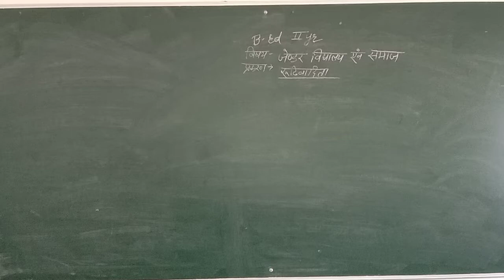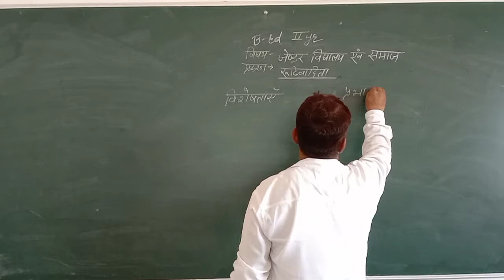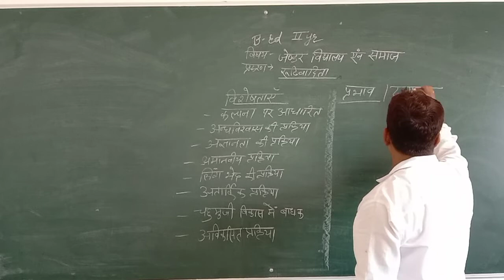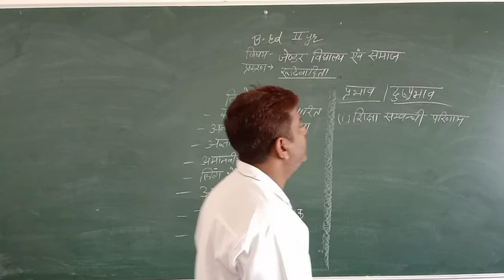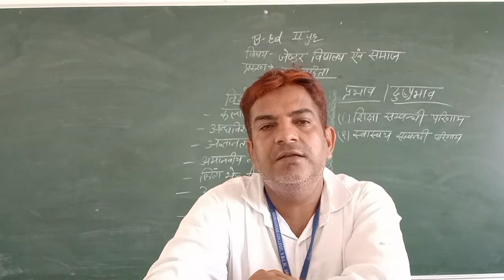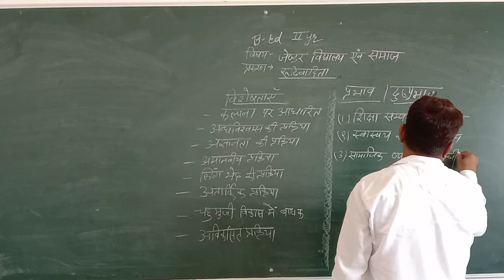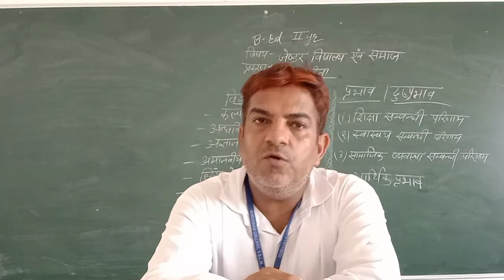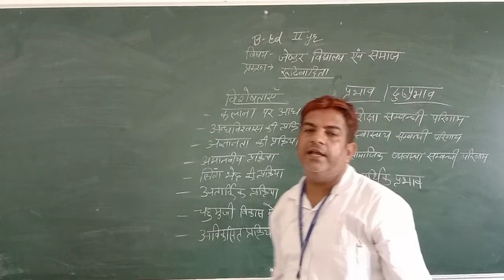B.Ed 2yr gender school and society part 14